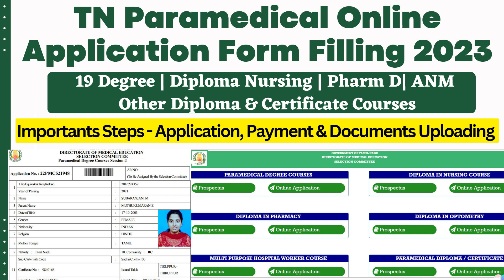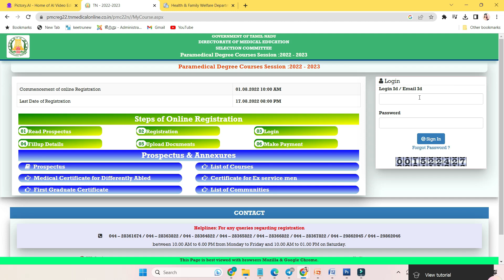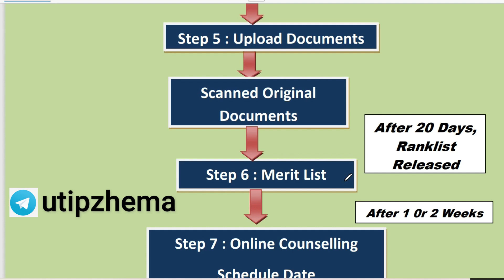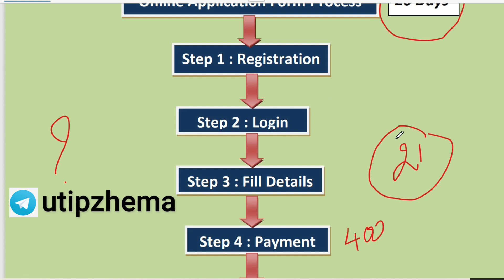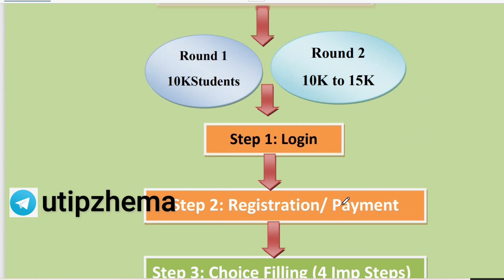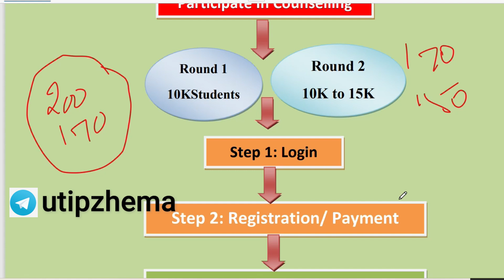🔴Paramedical Courses Application Form 2023|Paramedical Counselling2023|How to apply Paramedical form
paramedicalcutoff 2023,
bscnursing cutoff2023,
cutoff calculation,
bscnursing cutoff,
bscnursing admission,
bscnursing fees structure,
paramedicalformapplydate2023,
துணை மருத்துவ படிப்புகளுக்கு அரசுகல்லூரிகளில்விண்ணப்பிப்பதுஎப்படி?,
paramedicaladmission2023,
paramedicalcounselling2023tamilnadu,
paramedicalformfillup2023lastdate,
tnparamedicalonlineapply2023,
tnparamedicaladmissiondate2023,
paramedicalapplicationopeningdate2023,
nursingadmissiondate2023,
bscnursingadmission2023,
howtoapplyparamedicalcoursesingovtcollege,
utipz,utipzhema,utipz youtube channel,
12thcutoffmarkparpathueppadi,
howtocalculateengineeringcutoff2023,
howtocalculate12thcutoffforparamedicalcourses,
paramedicalcutoffcalculation2023,
12thcutoffmarkparpathueppadi2023,
bpharmcutoffcalculationintamil,
paramedicalcutoffcalculationintamil,
howtocalculateforparamedical2023,
bscnursingcutoff2023,
cutoffcalculationformbbs,
paramedicalcoursecutoff2023,
paramedicaladmission2023,
medical course after 12th without neet 2023,
utipz,utipzhema,